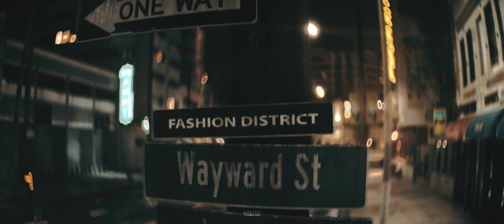FISHEYE / NEED FOR SPEED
CT